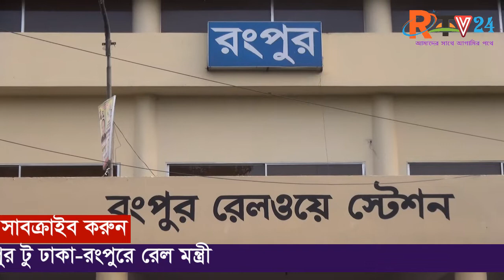উত্তরাঞ্চলের রেল যোগাযোগের উন্নয়নে কি পলিকল্পনা বললেন রেল মন্ত্রী